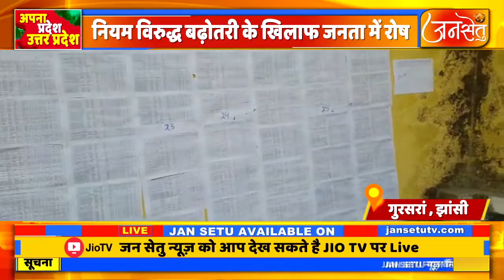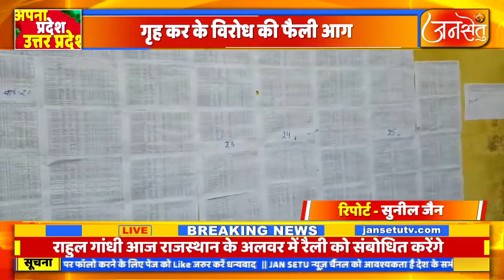गृह कर के विरोध की फैली आग निवर्तमान चेयरमेन भी जनता के साथ आए